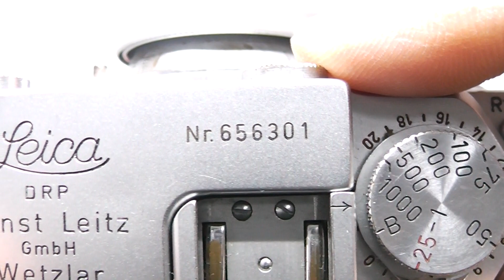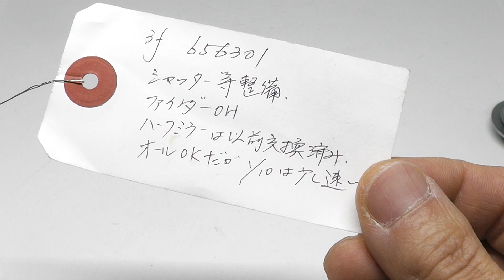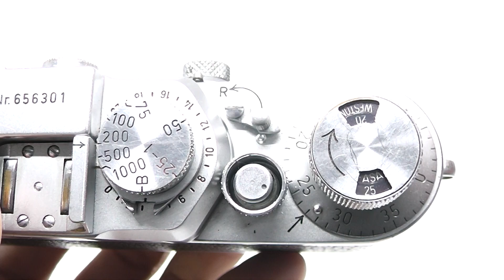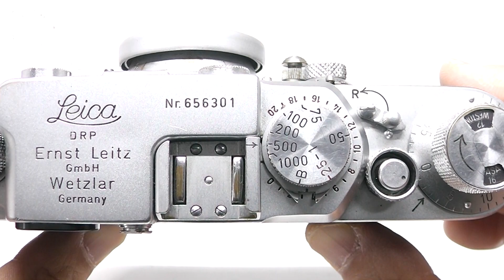LEICA ライカ バルナック IIIf 3f RD レッドダイヤル 1953年製 (LeicaShopくらもちOH済)+インダスター50mmF3.5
バルナック型といえばやっぱりコレ！
LeicaShopくらもちOH済（整備票付属）、インダスター50mmF3.5付き